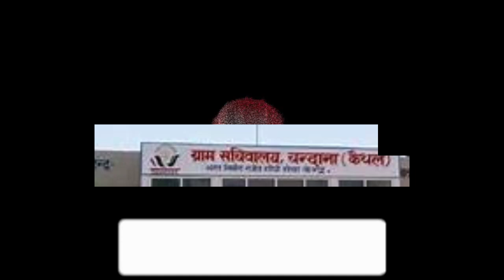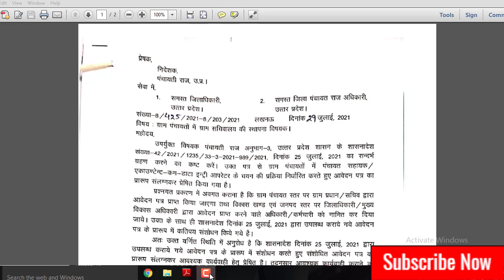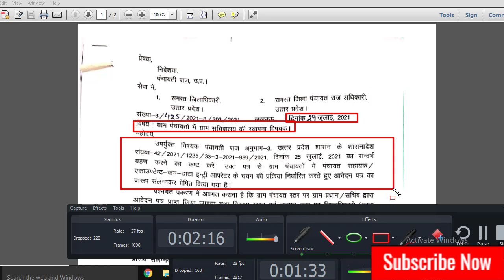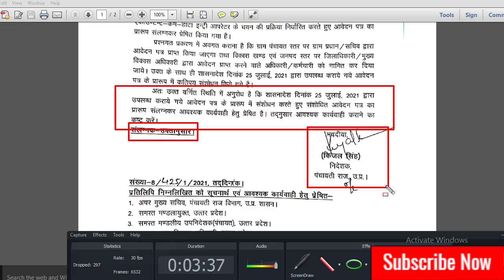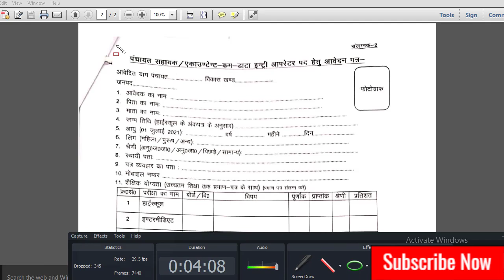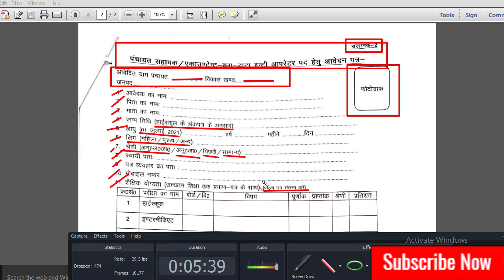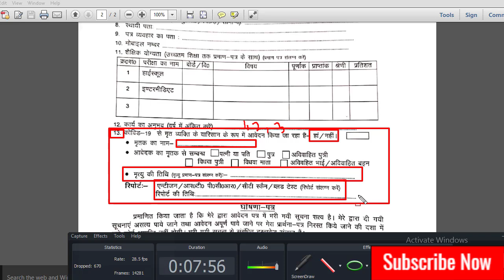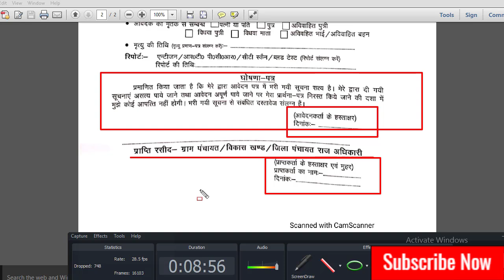पंचायत सहायक पद भर्ती लेटेस्ट अपडेट | सरकारी शासनादेश जारी | ग्राम सचिवालय भर्ती | UPBC sakhi update